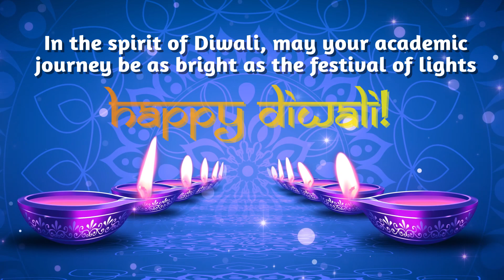Diwali Celebration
In the spirit of Diwali, may your academic journey be as bright as the festival of lights.

Gurukul The school wishes everyone Happy and a prosperous Diwali.